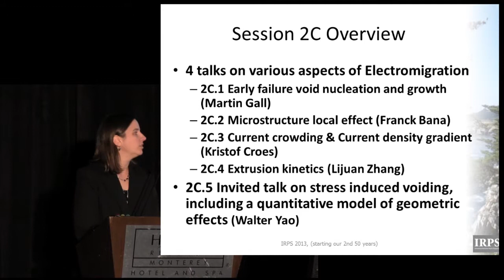Session 2C Introduction -- Electromigration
Cathryn Christiansen gives overview of the papers being given in this session April 16, 2013 at IEEE IRPS Monterey California